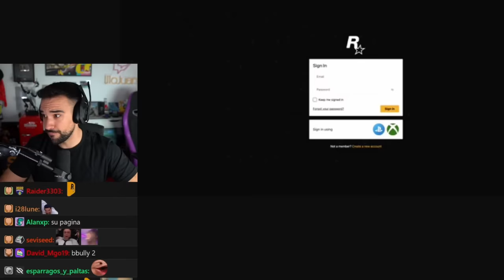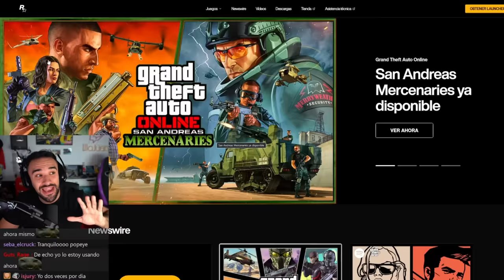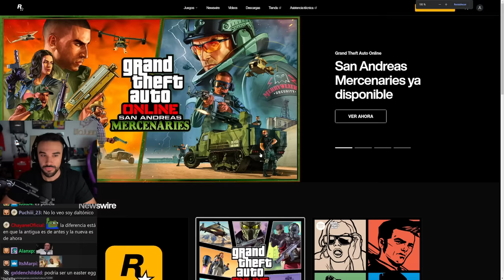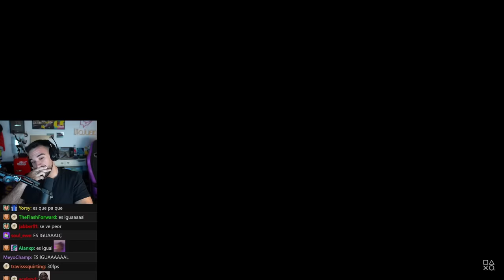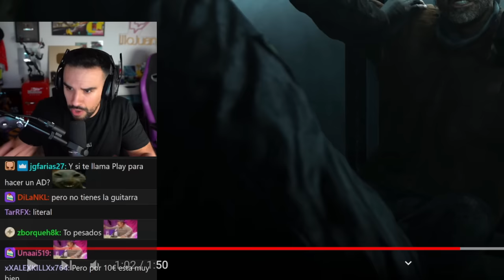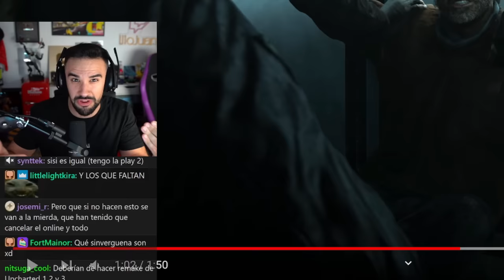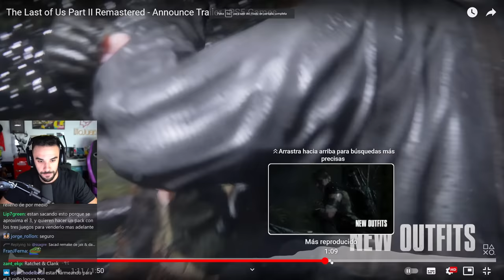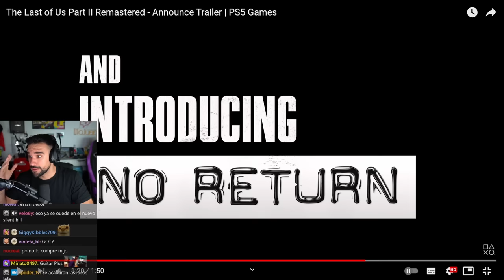Illojuan reacciona a GTA 6 novedades del trailer y The las of Us 2 remastered